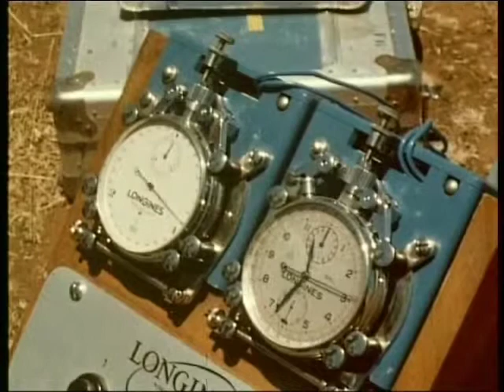Campbell film new Computer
Sir Malcolm and Donald Campbell History with Don Wales